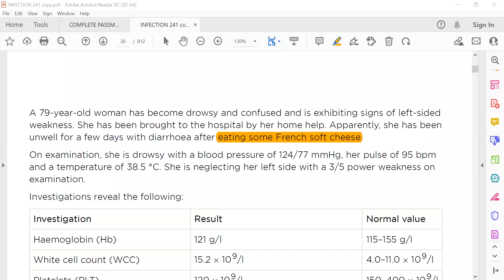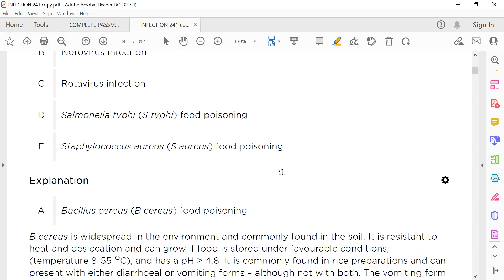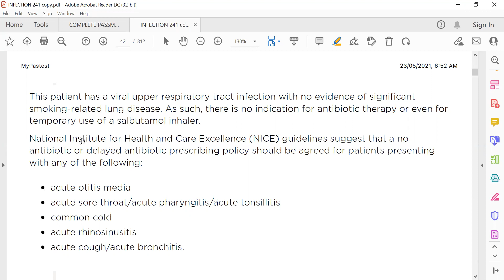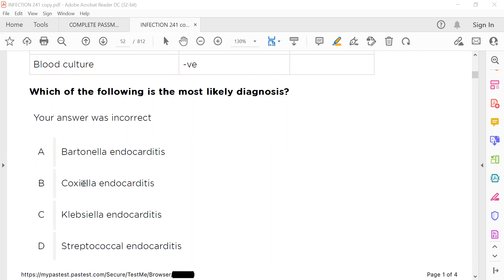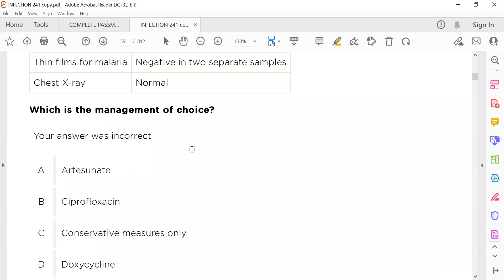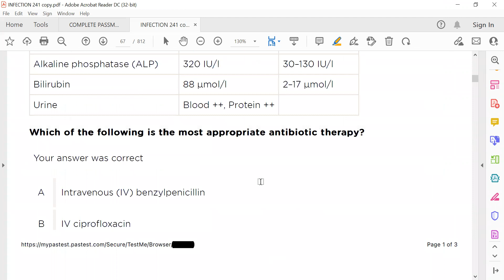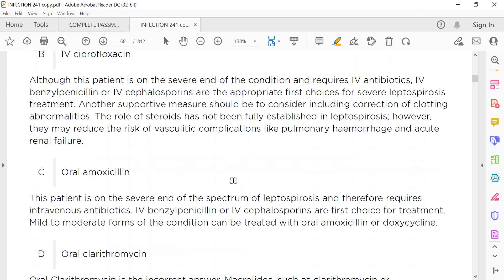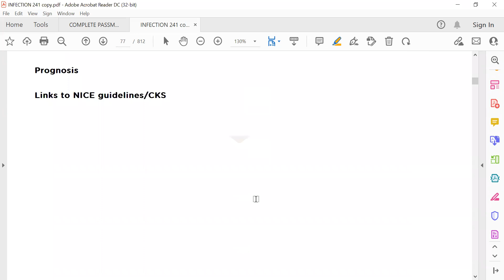MRCP PART TWO PASTEST 2020 INFECTIOUS DISEASES 2